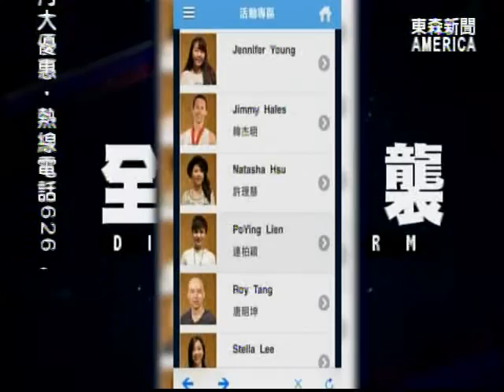新人王舊金山區決賽 選手太拼唱破嗓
由全球速食業龍頭麥當勞，冠名贊助的「東森新人王歌唱大賽」，不只北加州歌唱好手的完整比賽過程，八月一日週六晚間，將在東森各頻道播出，最後晉級的三位選手，有哪些過人之處? 而面對未來，他們該如何備戰總決賽? 馬上來聽聽看，五位評審的建議。